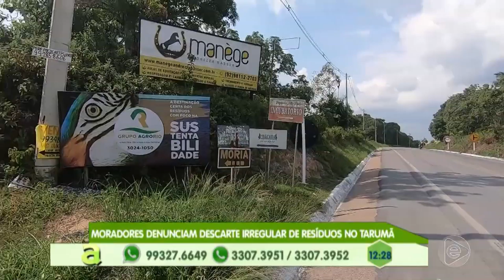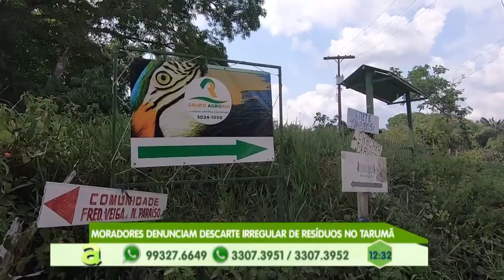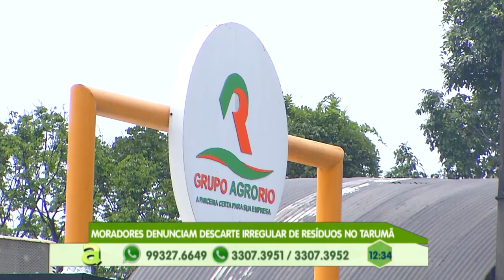Programa Agora (04.11.2019) 03º Bloco